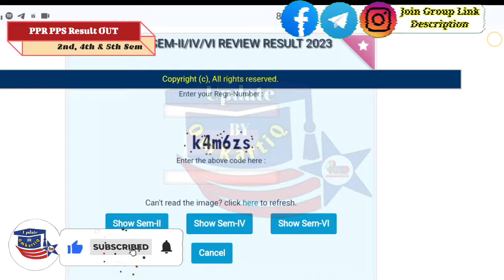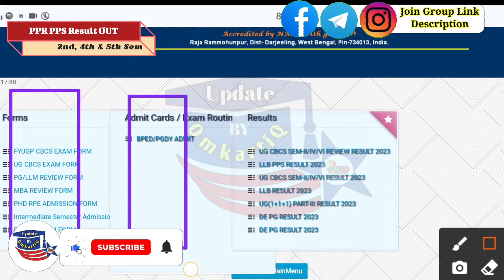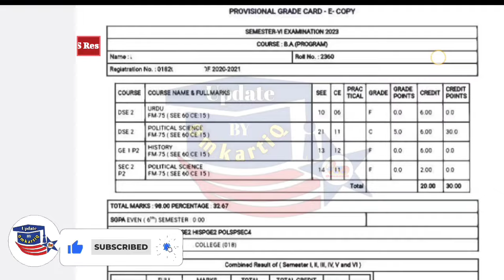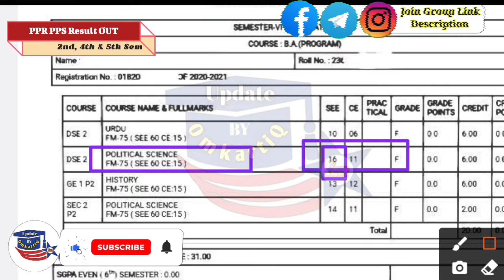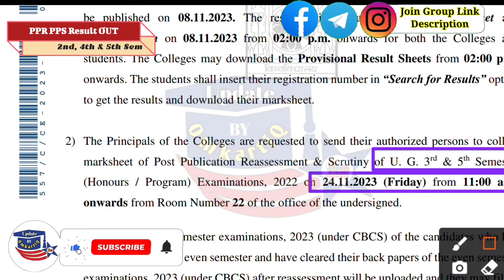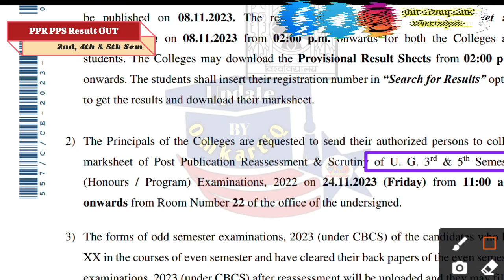NBU PPR PPS Result OUT 2023 ✔️Check Now | 2nd, 4th & 6th Semester 2023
NBU PPR PPS Result OUT 2023 ✔️Check Now | 2nd, 4th & 5th Semester 2023

🔴Search List🔴

college syllabus download
ug syllabus Explain
College New Guidelines 2023

Dinhata College
Cooch Behar College
Mathabhanga College
Tufanganj College
Mekliganj College
Sitalkuchi College
Bakshirhat Mahavidyalaya
Dewanhat Mahavidyalaya

Birpara College
Falakata College
Ghoshpukur College
Gyanjyoti College
Islampur College
Jalapiguri Law College
Lilabati Mahavidyalaya
Maynaguri College
Munshi Premchand Mahavidyalaya
Nakshalbari College
Nakshalbari College
Rajganj College
Siliguri College
Sukanta Mahavidyalaya
Surya Sen Mahavidyalaya
Sukanta Mahavidyalaya
University B.T. & Evening College
Vivekananda College
Salesian College
etc.